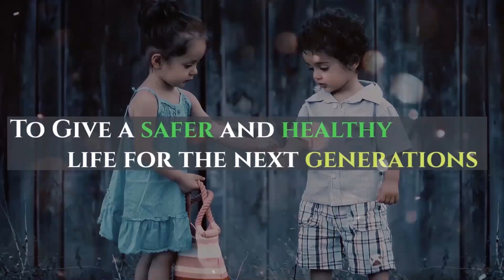India's First Electric Highway in Bengali - Delhi Mumbai Expressway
India's First Electric Highway Delhi Mumbai Expressway complete details in Bengali.